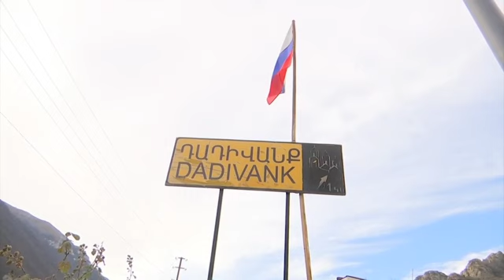Russia peacekeepers in action in Kalbajar region